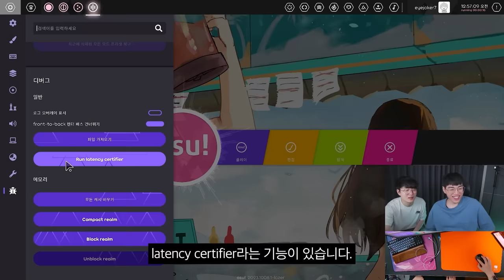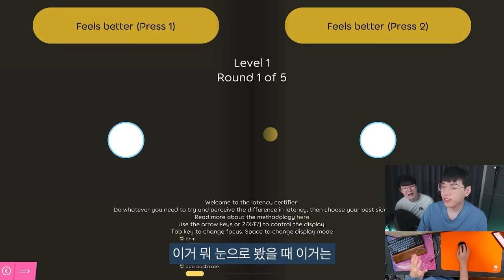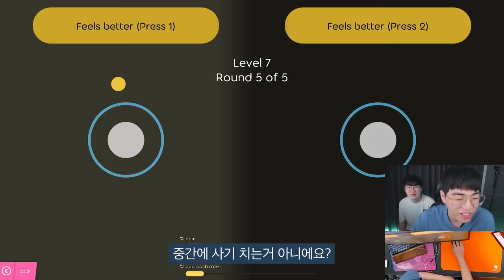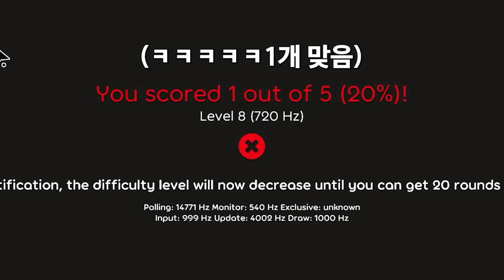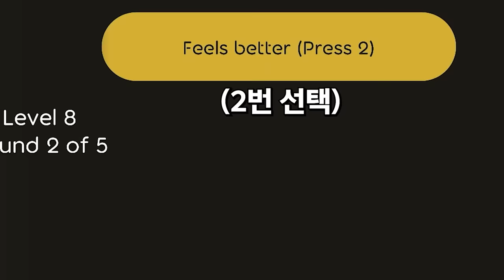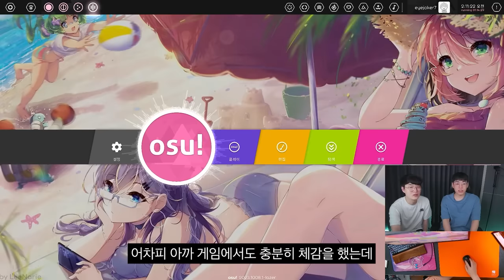밥 먹으러 오게 해서 180만원 쓰게 만들었습니다